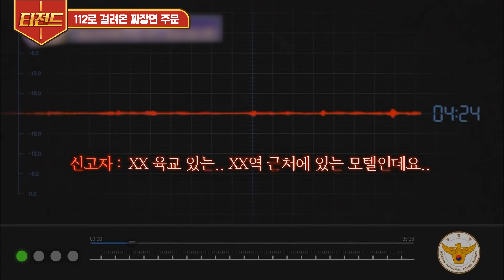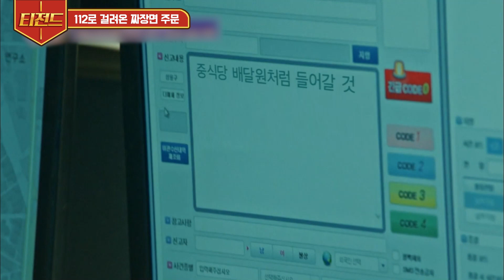[티전드] 112로 걸려온 짜장면 주문 전화☎ 직감으로 수많은 이들을 위험에서 구해낸 강승구 경위님의 이야기